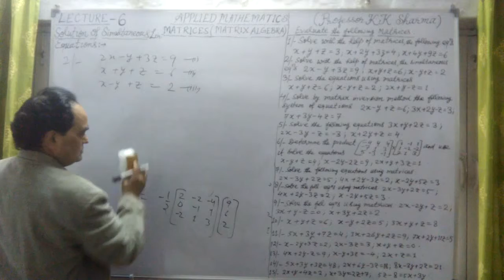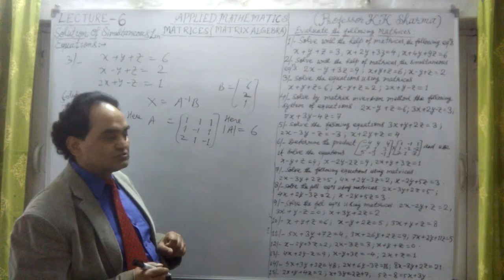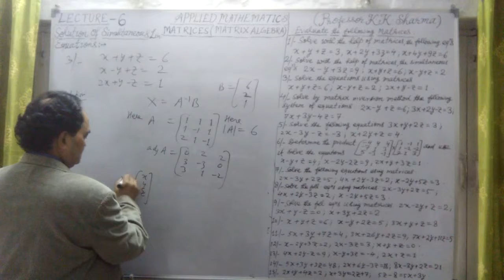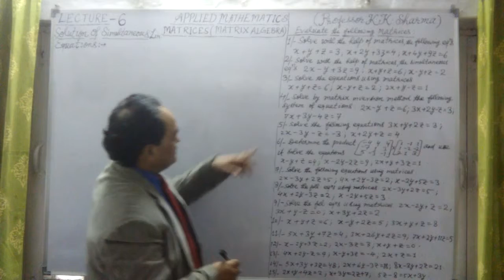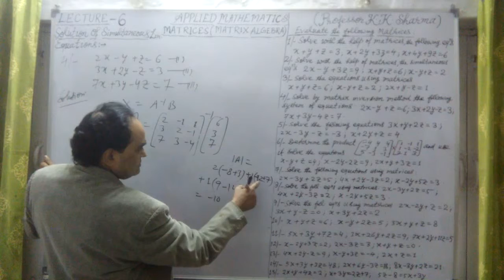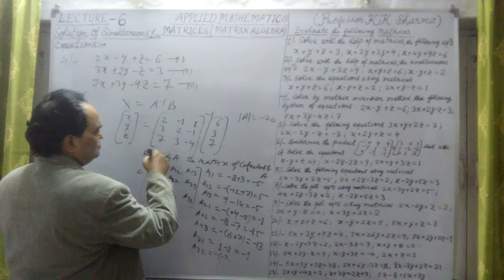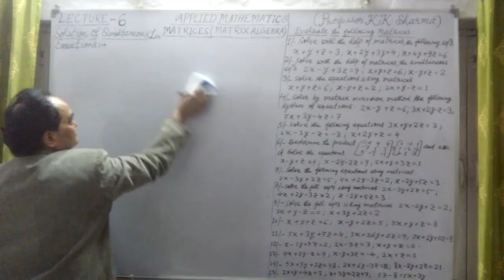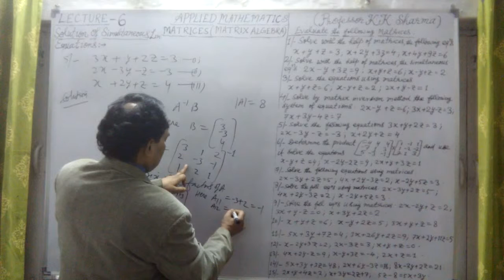SOLUTION OF SIMULTANEOUS LINEAR EQUATIONS USING INVERSE OF A MATRIX LECTURE 6 B STEP BY STEP LE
SOLUTIONS OF SIMULTANEOUS LINEAR EQUATIONS USING INVERSE OF A MATRIX
A system of simultaneous linear equations   a_1x + a_2y + a_3 z = d_1, b_1 x + b_2 y + b_(3 ) z = d_2, c_1 x+ c_2 y+c_3 z=  d_3.
Can be written in the matrix form as
■(a_1&a_2&a_3@b_1&b_2&b_3@c_1&c_2&c_3 ). ■(x@y@z) =  ■(d_1@d_2@d_3 )

This implies that A.X = B  ... (1)                                                                                                                        Where
                                    A =
■(a_1&a_2&a_3@b_1&b_2&b_3@c_1&c_2&c_3 )
X =      ■(x@y@z)        and                  B = ■(d_1@d_2@d_3 )
On multiplying (1) by A^(-1), we get
A^(-1) AX =  A^(-1) B , this implies that IX = A^(-1) B  this further implies that X = A^(-1) B
CONSISTENCY OF EQUATIONS: - A system of equations is defined as follows
 If determinant of A or IAI ≠ 0 then (Adj.A).B ≠ 0 then Equations are Consistent with unique solution.
 If IAI = 0 then two possibilities are there First (Adj.A).B = 0 Then Equations are Consistent with infinitely many solutions. Secondly (Adj.A).B ≠ 0 then the equations are Inconsistent.
HOMOGENEOUS EQUATIONS: - There are two possibilities in this case
 If IAI ≠ 0 Then Consistent with Unique solution x = y = z = 0 (Trivial solution)
 If IAI = 0 Then equations are Consistent with infinitely many solutions (Non trivial solution).